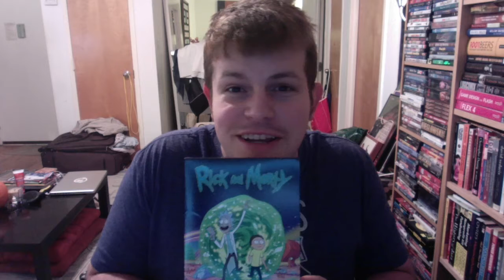Comic Con Week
In which Case shows off a little bit of the fantasy world of cosplay!